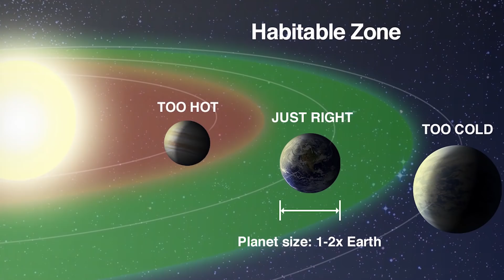முதலில் உருவாகிய கண்டம் - Super Continents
earth plate tectonincs move the continents from the beginning of the creation.